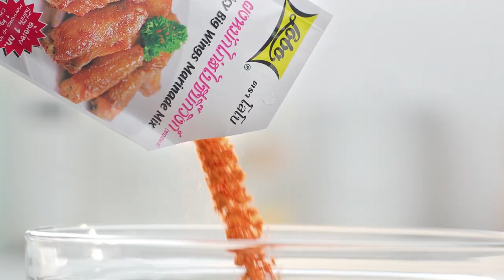เต็มปากเต็มคำ (รูปแบบใหม่) โจทย์วัตถุดิบ ไก่ย่าง l EP.105 [2/3]